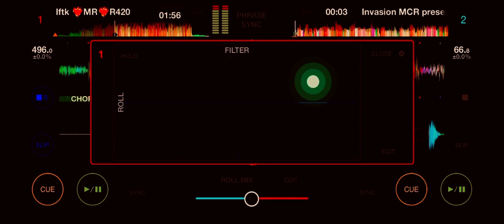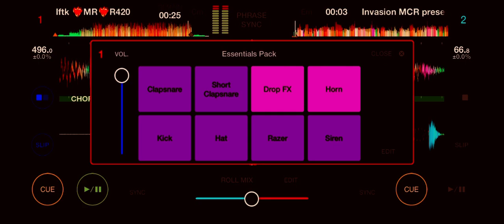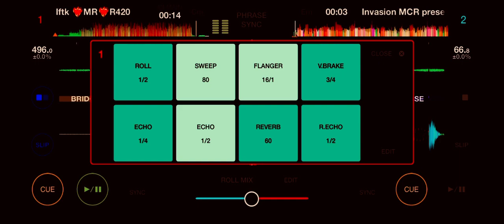Iftk MR❤️‍🔥R420 ReMiX tion wayne leroux Djrudeboi@MRRave420TV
In for the kill house remix MR❤️‍🔥R420 🥷💯🔥🔥🔥🔥🔥🔥🔥🔥🔥🔥🔥🔥🔥🔥🔥🔥🔥